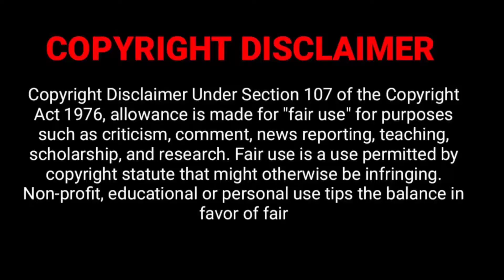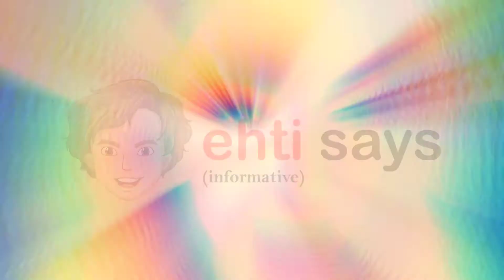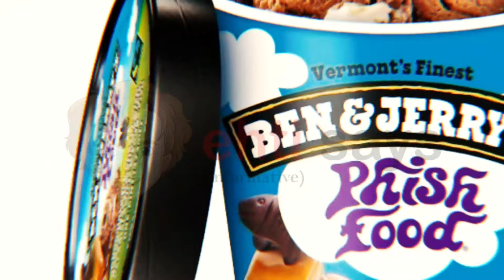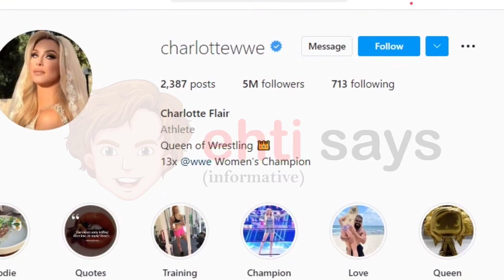Charlotte Flair, WWE Wrestler, Lifestyle, Income, Cars, Family, Biography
Charlotte Flair, WWE Wrestler, Lifestyle, Income, Cars, Family, Biography  @ehti says

Cover Topics:
Real Name
Nickname
Profession
Date of Birth
Age (as in 2022)
Birthplace
Zodiac sign
Religion
Nationality
WWE Debut
Father
Mother
Sister
Height
Weight
Figure
Gender
Eye Color
Hair Color
Skin Color
College
Educational Qualifications
Hobbies
Favorite Wrestler
Favorite Food
Dream Holiday Destination
Favorite Color
Favorite actor
Favorite actress
Sexual Orientation
Marital Status
Affairs/Boyfriends
NET WORTH